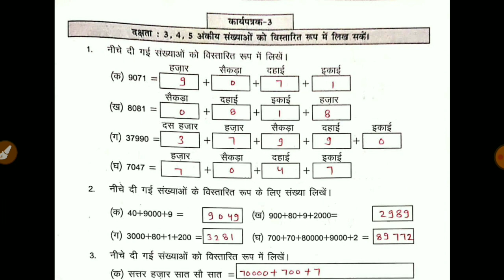प्रखर कार्यपुस्तिका गणित कक्षा 8 कार्यपत्रक 3 | prakhar workbook class 8 maths worksheet 3 answer